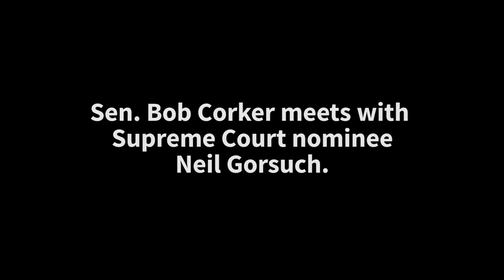Sen. Corker meets Supreme Court nominee Neil Gorsuch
U.S. Sen. Bob Corker, R-Tenn., met with President Trump's Supreme Court nominee, Republican Neil Gorsuch, and says he will strongly back the federal appellate judge in Gorsuch's upcoming confirmation vote.